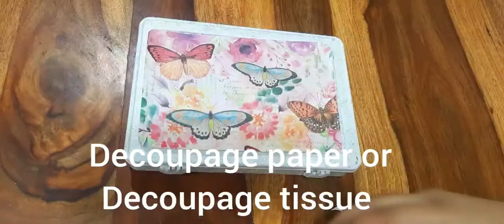Decoupage jewellery box/best out of waste